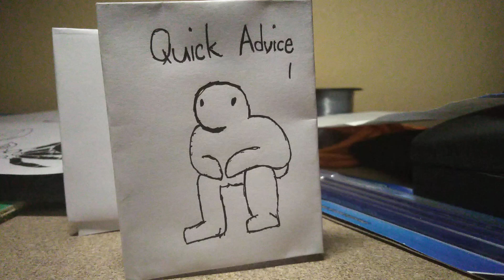Trust your gut but be smart about it (Quick Advice 1)